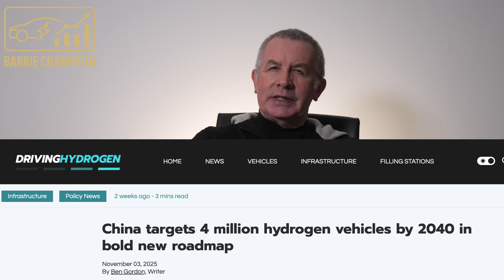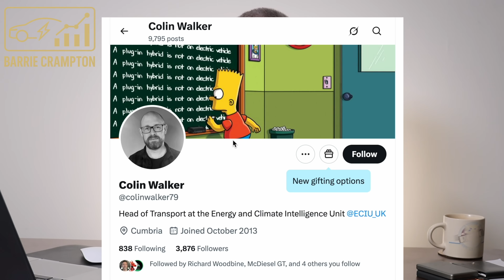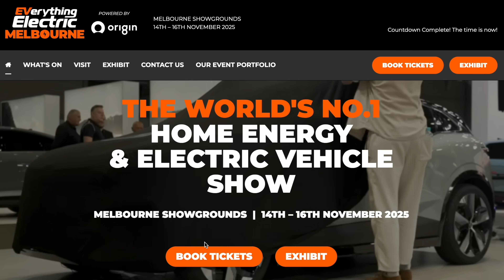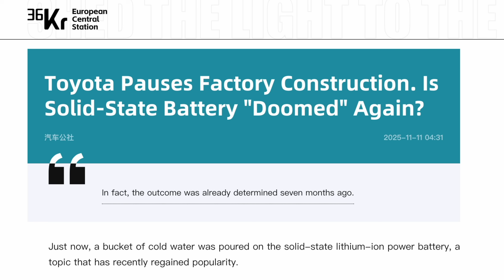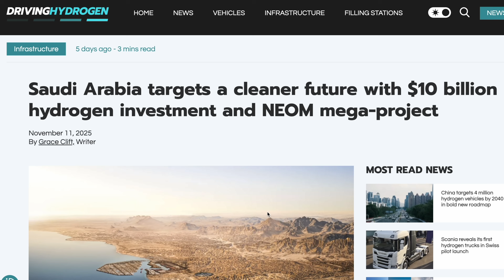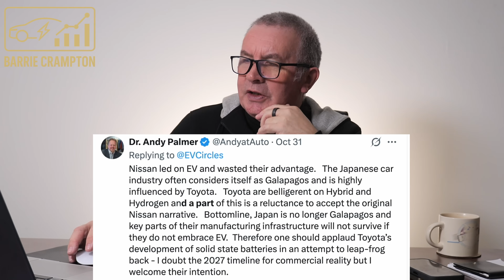Will Hydrogen Destroy Electric Vehicles? The Battle for the Future Begins! ⚡💸🚗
Is hydrogen about to wipe out the electric-vehicle revolution? In this video, we dive deep into the emerging battle between Hydrogen vs Electric, and reveal why the future of low-emission transport might not be as clear-cut as the industry wants you to believe.

From running costs and infrastructure problems, to government policy, range, refuelling times and long-term ownership costs — we break down the REAL numbers behind the hype. Is hydrogen the ultimate clean alternative, or just another expensive distraction? And most importantly… what does this mean for EV owners, buyers, and the used-car market?

This is a must-watch if you're thinking about buying an EV, investing in hydrogen technology, or simply want the truth behind the headlines.

📉 Is hydrogen cheaper to run?
⚡ Will EV prices crash even further?
⛽ Is hydrogen infrastructure a deal-breaker?
🚗 Who wins the battle for the future?